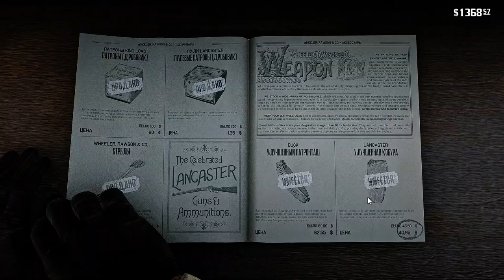Сюжет Red Dead Redemption 2 gameplay no commentary #22